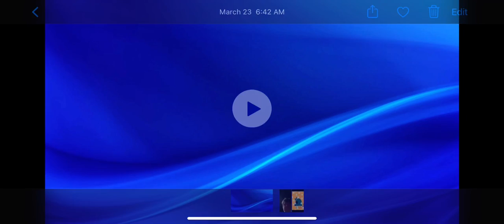I have an announcement!